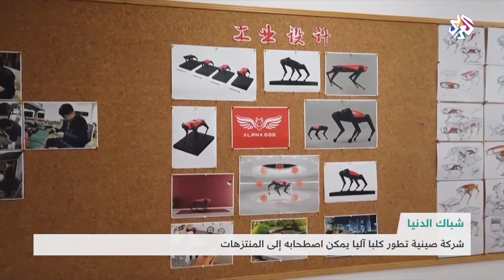شركة صينية تطور كلابا آلية تعمل بواسطة تكنولوجيا الذكاء الاصطناعي │ شبابيك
طورت شركة صينية كلابا آلية تعتمد تكنولوجيا الذكاء الاصطناعي  ويمكنها التعامل مع العقبات التي تعترضها ويمكن لأصحابها اصطحابها للمتنزهات.
▼ تابع التلفزيون العربي على مواقع التواصل الاجتماعي
فيسبوك